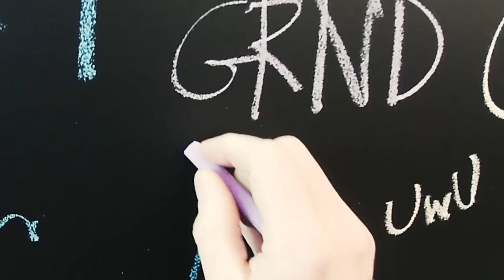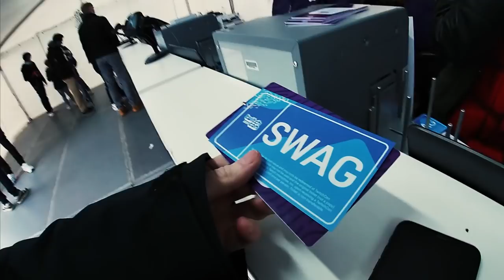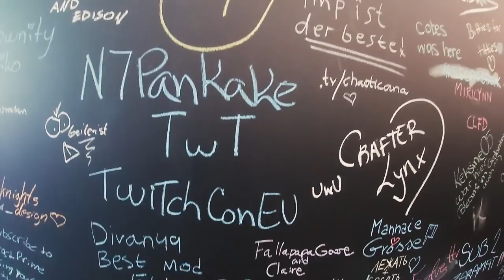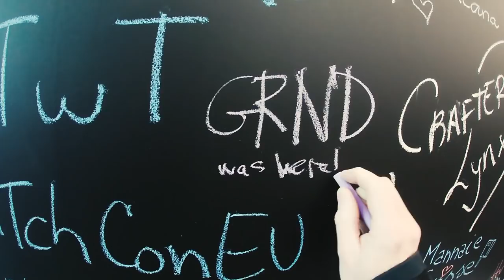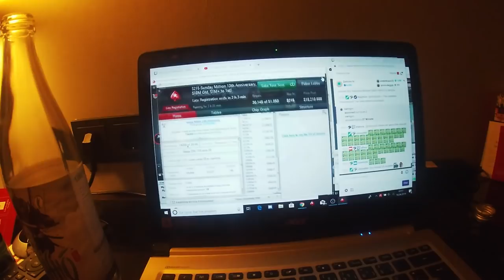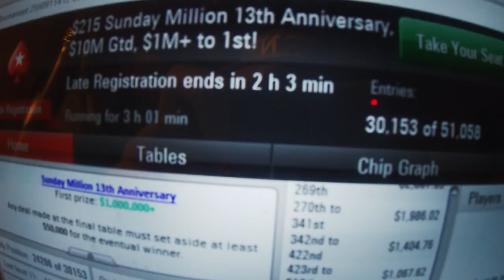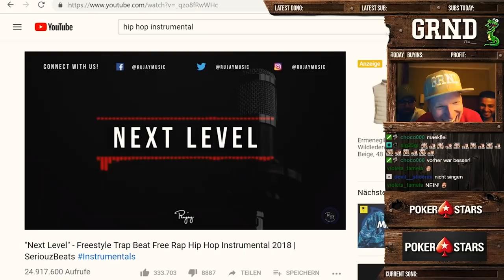TWITCHCON 2019 IN BERLIN | GRND Poker Vlog April 2019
Ich nehm' euch wieder mit auf die TwitchCon 2019! Zum ersten mal hat sie in Berlin stattgefunden und ich habe viel erlebt!

♠ PokerStars ► Sign up | Use my first deposit code 'XFLIXX30' for $30 bonus on your first $20+ deposit
♠ Homegame ID ► 874748 | Invitation Code: 'fischigespieler'

♦ MuchBetter E-Wallet ► Free tool to deposit, withdraw & pay contactless with your PokerStars Money